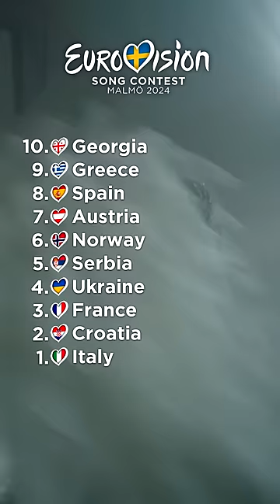EUROVISION 2024: MY TOP 10 (ALL SONGS)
Here's my top 10 of the Eurovision Song Contest 2024!